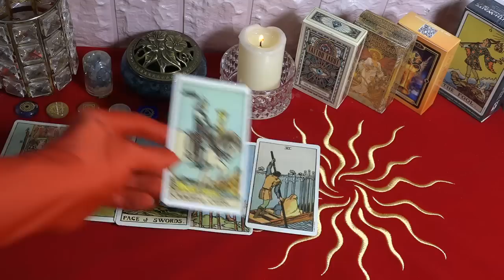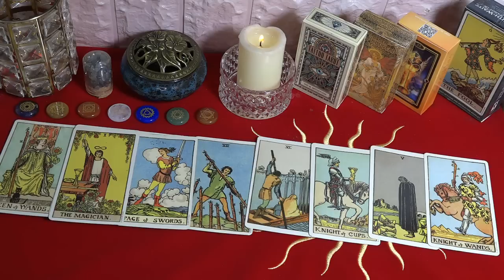Mhoni Vidente lanza Predicción🔴 Horóscopo de hoy 9 de Enero🙌 Un regreso inesperado trae mucha suerte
Mhoni Vidente de hoy 9 de Enero 2023. Venus en un ángulo de Neptuno de 45 grados hace que Sagitario sea crédulo, fácil de seducir, fácil de persuadir y curioso.
De acuerdo con las predicciones astrológicas diarias, alguien puede presentarte nuevas y emocionantes oportunidades que te ayudarán a crecer. Las asociaciones también pueden abrir grandes oportunidades comerciales, sea inteligente en su forma de hablar.
Redes oficiales de Mhoni Vidente:
♈ 05:29  Aries
♉ 07:53  Tauro
♊ 10:09  Géminis
♋ 12:55  Cáncer
♌ 15:44  Leo
♍ 18:12  Virgo
♎ 20:47  Libra
♏ 23:23  Escorpio
♐ 26:14  Sagitario
♑ 29:02  Capricornio
♒ 31:42  Acuario
♓ 34:17 Piscis